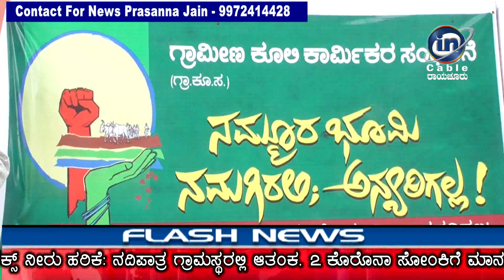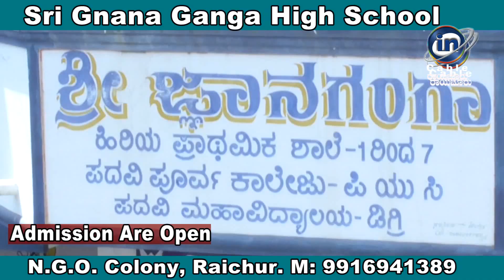in raichur News - 8-8-20.